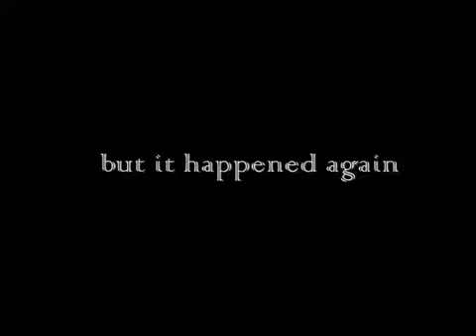Resident Evil:Degeneration German Trailer